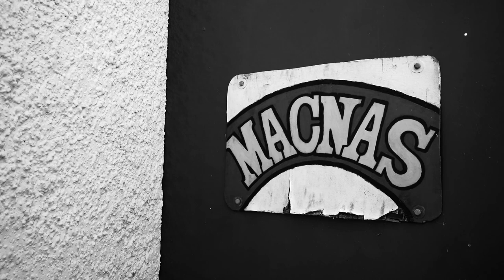The Curly Organ | EOTE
For Galway 2020's EYE on the Edge festival, The Black Gate curated and produced a series of visually stunning short concerts featuring some of the most compelling artists in Ireland. Shot in black & white and filmed at beautiful locations in Galway city and county, the series covers a diverse range of genres and styles ranging from the melodic indie of NewDad to the passionate punk of Turnstiles and the lyrical folk of Maija Sofia.

The Curly Organ (AKA Donal McConnon) is a special kind of artist - as comfortable in the recording studio as in a field performing non-verbal musical conversations with strangers. Perhaps better known as a key component of the nationally-loved prog-folk outfit My Fellow Sponges, The Curly Organ has taken much of the spontaneous energy and genre-fusing acrobatics of that band and distilled them into a truly unique live experience - one in which he takes the audience gently by the hand and guides them calmly through a museum of human experiences, both the extreme and the banal. The Curly Organ is eager to do more than put on a show: he aims for catharsis, both for himself and his audience.

“Galway’s sovereign prophet in residence… a captivating melange of music, surrealism, improvisation and conversation” - Not Bad

“Evokes the work of the excellent, eccentric American songwriter Devendra Banhart” - The Connacht Tribune